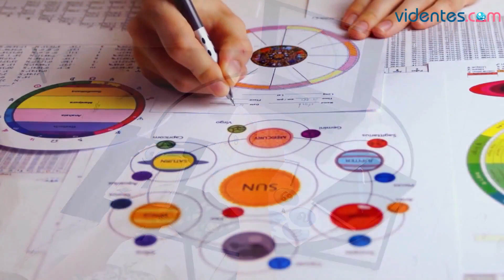HORÓSCOPO DIARIO 💘❤️🌔 CÁNCER ♋️ VIERNES, 26 DE ENERO DE 2024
Horóscopo de Cáncer para hoy, viernes 26 de Enero de 2024. El horóscopo para hoy: descubre tu futuro gracias a mi horóscopo diario para ti.